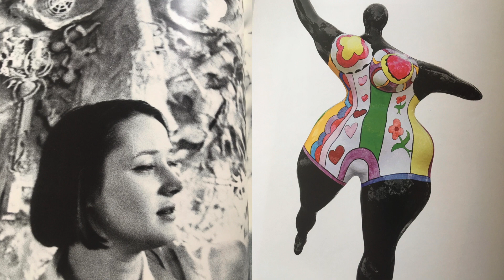Niki de Saint Phalle par François Poitout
Vie et oeuvres à travers plusieurs expositions. Révélation d'une artiste hors du commun !